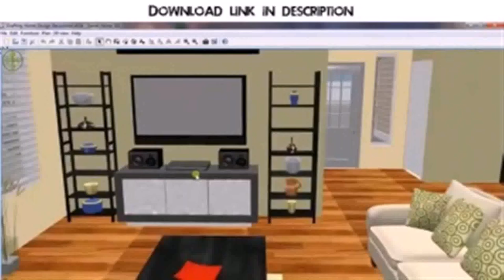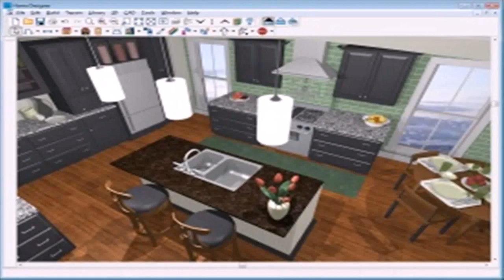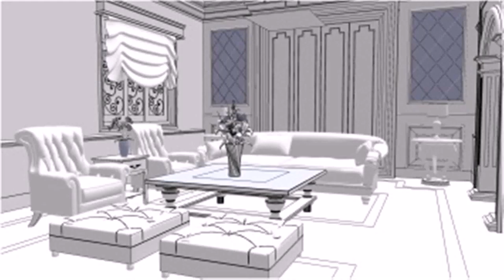Download 3d Living Room Design - Gif Maker DaddyGif.com (see description)